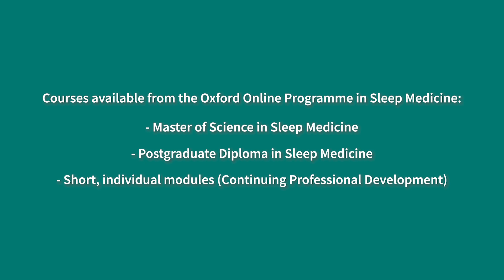Oxford Online Programme in Sleep Medicine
The Online Programme in Sleep Medicine leads to a PGDip or MSc. It is hosted by the Sleep and Circadian Neuroscience Institute (SCNi), University of Oxford. The SCNi brings together world leading expertise in basic and human sleep and circadian research, and in the evaluation and management of sleep disorders.

Short courses in sleep medicine are also available.

Find out more about the  course, the residential school and what the students think of it.